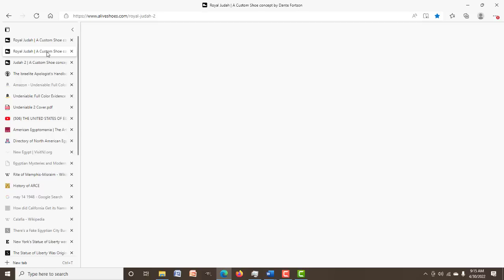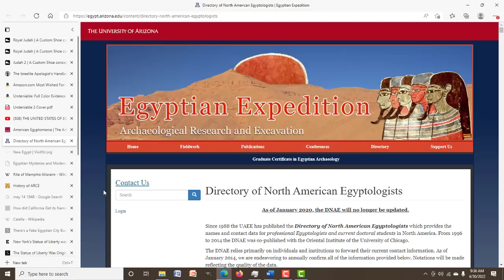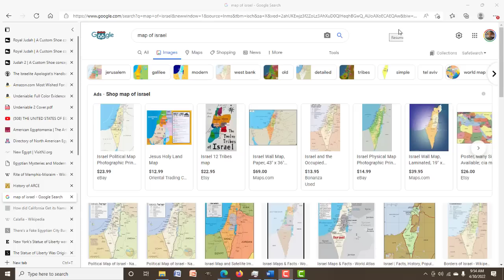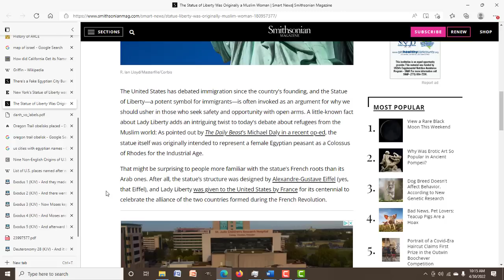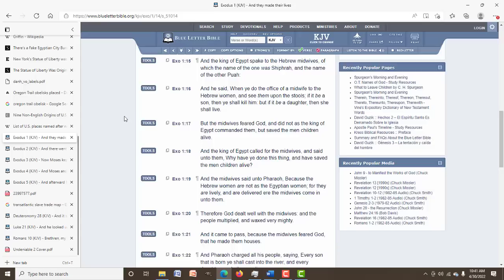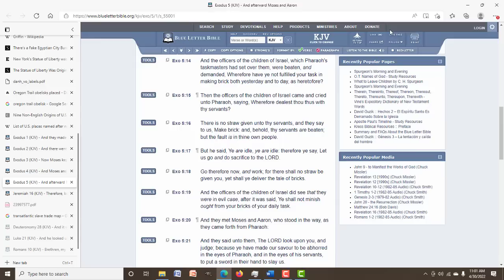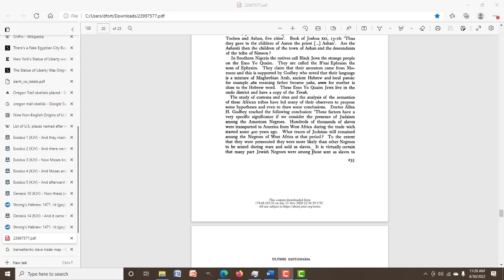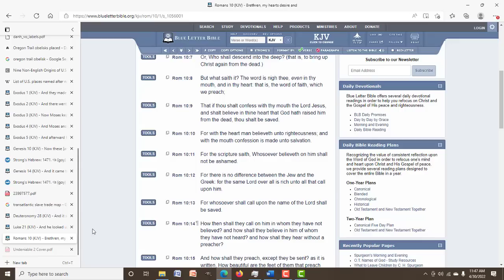THE UNITED STATES OF EGYPT III | BEYOND DEUTERONOMY 28 | PART 14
More interesting evidence and a few sidebar conversations are presented as we wrap up this study trilogy within the Beyond Deuteronomy 28 series.

CRYTOCURRENCY WALLETS

BTC: 37kxrgs8iE2c7RF51eZkshrsXsEeXuJk1u
ETH: 0xc968a445422EE08Ca48134e5fFd84e7C13935FBB
BCH: qpx3wq49gat08ezzlwg92ljjfegut9qhgy8zamnmjs

DOWNLOADABLE WORKSHEETS

FREE BOOK